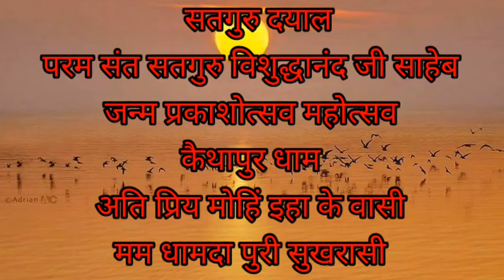💥सतगुरु दयाल💥भजन💥सतगुरु सम कोई सेण न देख्या ना कोई इण सम कोई दाता हो💥जन्म स्थल कैथापुर धाम💥3/6/22